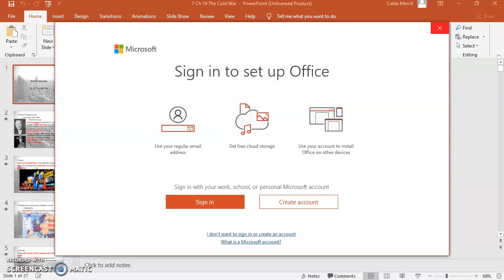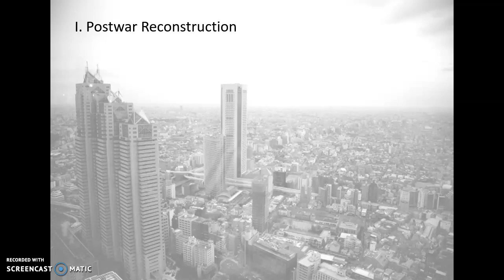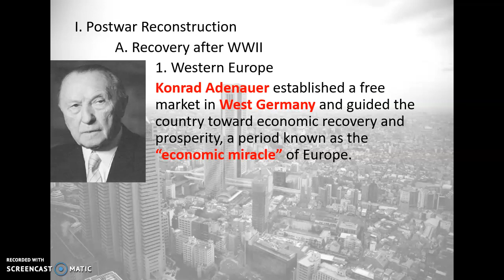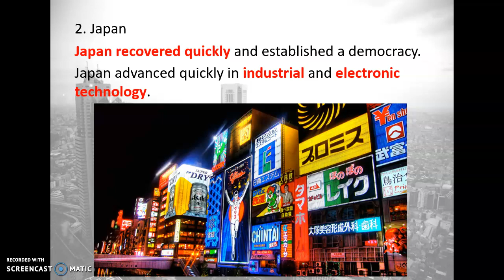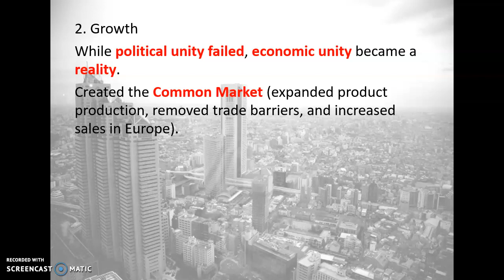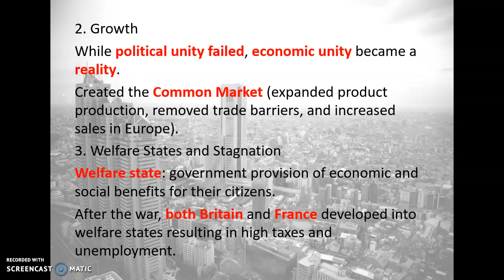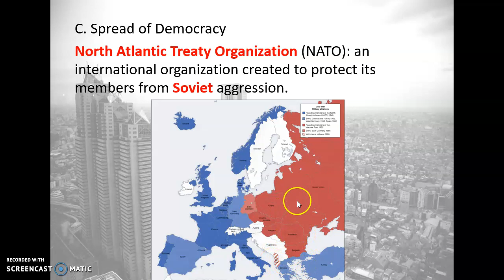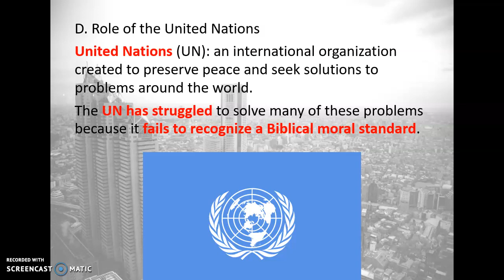Ch. 19 I Postwar Reconstruction